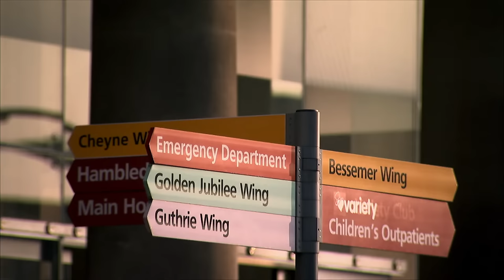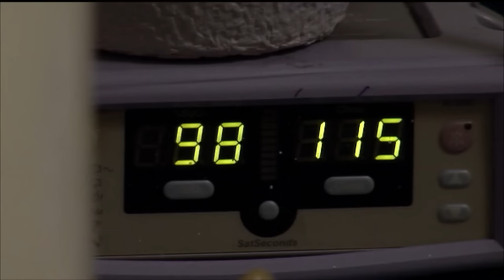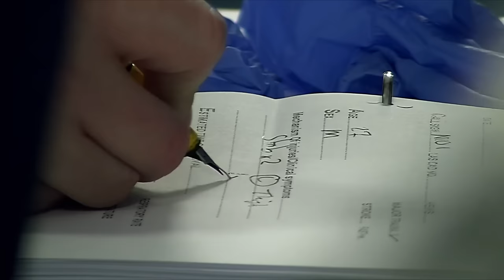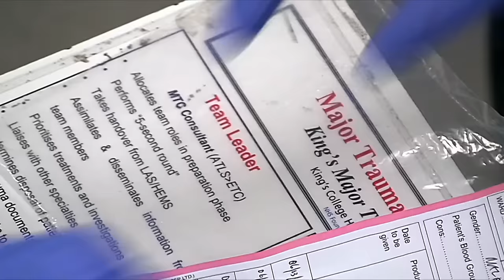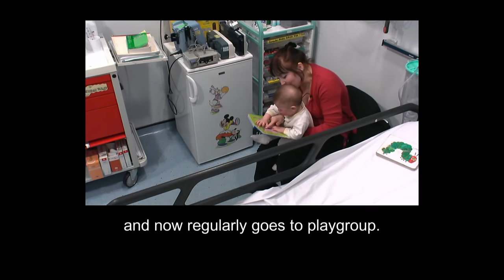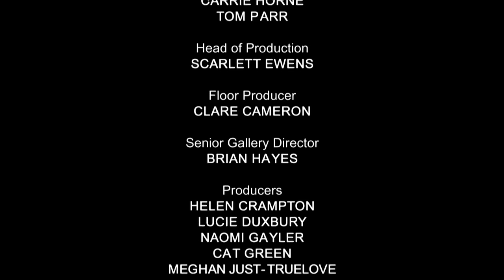Motherhood, Tumors, and Trials - 24 Hours in A&E - S03 EP13 - Medical Documentary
Embark on an emotional journey in this episode of 24 Hours in A&E. Witness the strength of human relationships amidst health struggles. Follow Sarah's story as she battles a recurring brain tumour, questioning her identity and the impact on her journey to motherhood. Helen, a mother of a 10-month-old, navigates the anxieties of raising a child with a complex medical history. Meanwhile, Wayne, a former troublemaker, reflects on his past and a life-changing event that shifted his perspective. Experience the challenges, triumphs, and resilience of individuals facing diverse medical narratives in the A&E department.

24 Hours in A&E is a British documentary series that takes viewers on an emotionally charged journey into the heart of a busy trauma center. This gripping reality TV show provides an unfiltered and compelling look at the daily workings of a UK healthcare system, specifically the emergency department of a hospital.